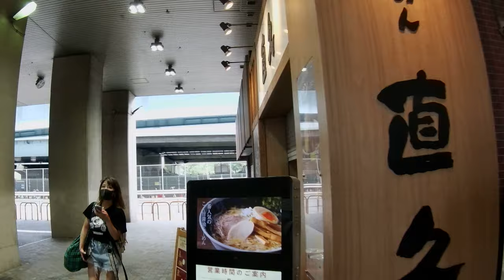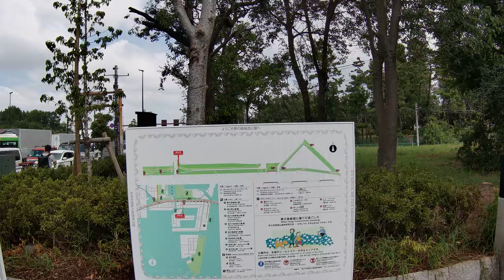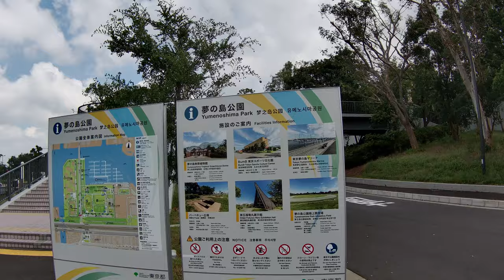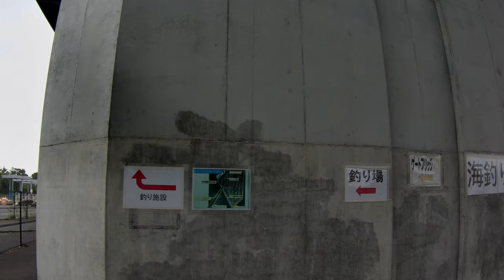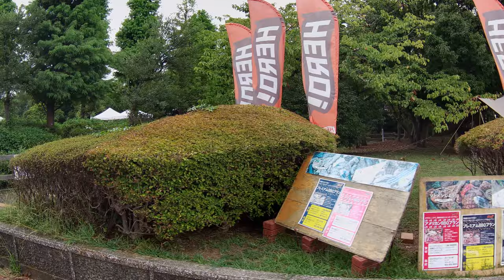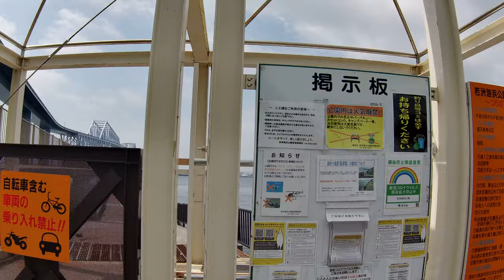Walk from Shin-Kiba to Yumenoshima and Tokyo Gate Bridge 【4K】新木場～夢の島、東京ゲートブリッジウォーキング | 步行東京